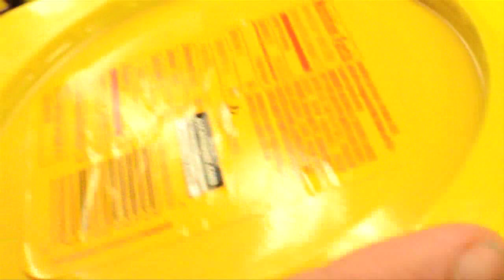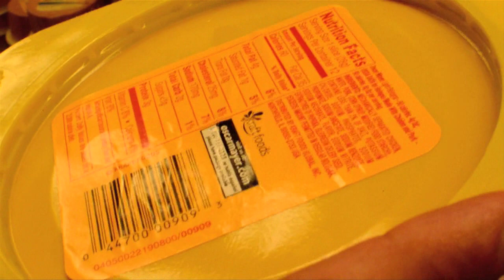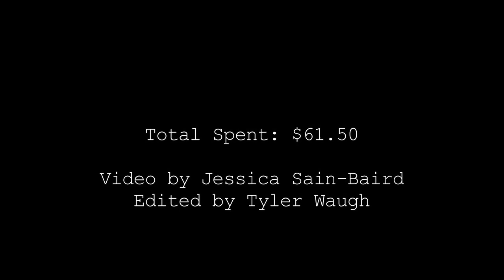A Trip To The Grocery Store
A video to show contrast in preparation for a month long project as a locavore.